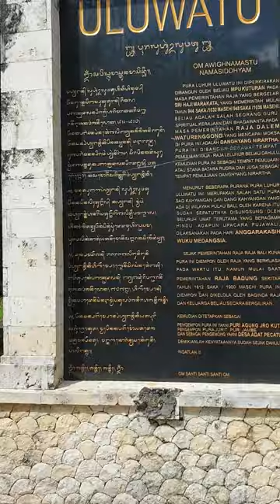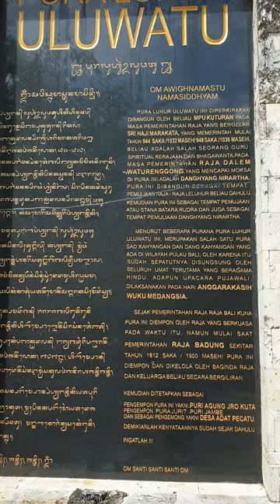발리리포터 29 울루와투 uluwatu 사원 원숭이 화창한 날 울루와투 사원, 원숭이 가족들 ! 곡선으로 보이는 수평선 (Bali Reporter 29) 7